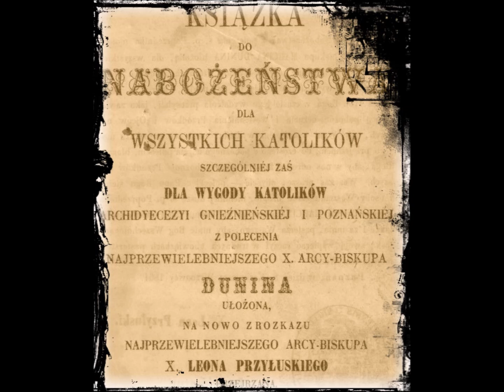Litania o Męce Pańskiej - Książeczka do nabożeństwa z 1861 r. potocznie zwana "Duninem".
Książeczkę do Nabożeństwa Arcybiskupa Dunina posiadała moja śp. Babcia ... Gdy miałam trudne chwile mawiała: "Weź dziecko sobie Dunina, tam takie piękne modlitwy..." Tak, piękne.